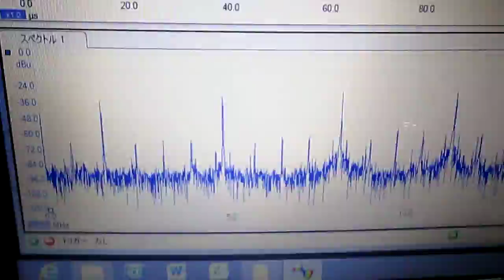振動計測実験 Oscillating measurement experiment